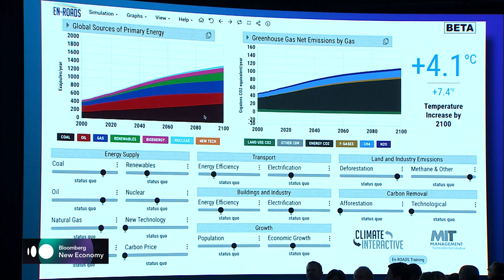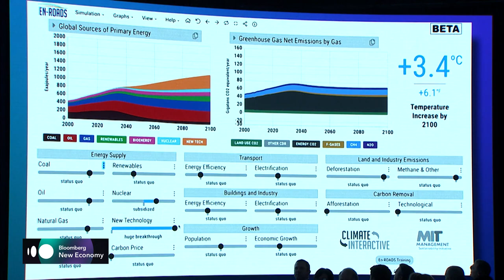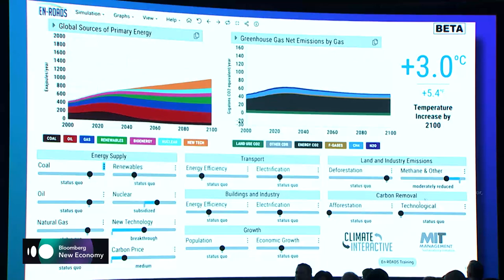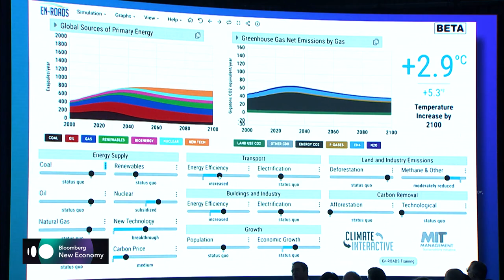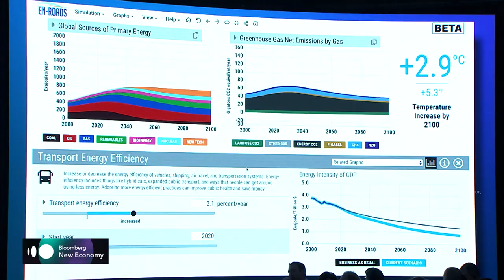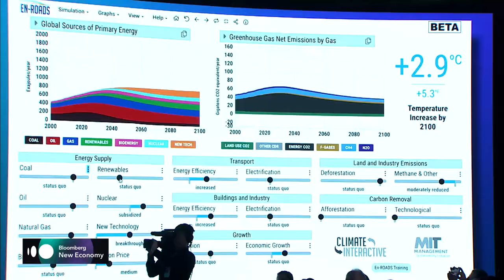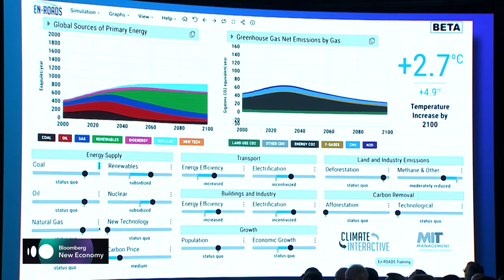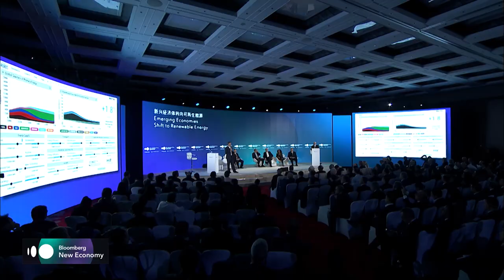Getting to Zero: Climate Town Hall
John Sterman, Director of the MIT System Dynamics Group and Professor, at the MIT Sloan School of Management demonstrates the Climate Interactive tool, followed by panel discussion moderated by Ian Bremmer, Founder and President, Eurasia Group and GZERO Media.  Panel speakers include:
• Carlos Brito, Chief Executive Officer, Anheuser-Busch InBev
• Pablo Isla, Executive Chairman, Inditex
• Sara Menker, Founder and Chief Executive Officer, Gro-Intelligence
• Xie Zhenhua, Special Representative for Climate Change Affairs of China
• Rachel Duan, Senior Vice President, GE; President and Chief Executive Officer, GE Global Growth Organization
• Wen Shugang, Chairman, China Huadian Group